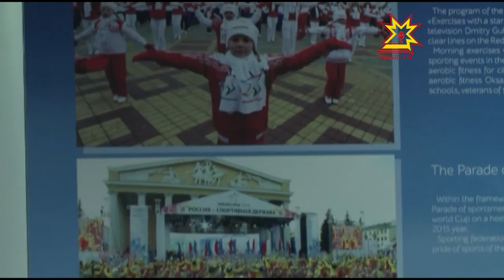Виталий Мутко Чăваш Ене килсе кайрĕ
Чемпионатра Раççей спорт министрĕ Виталий Мутко та пулчĕ. Ăмăртусем иртекен Олимпийский стадиона çеç мар, ытти спорт объекчĕсене те хак пачĕ вăл.